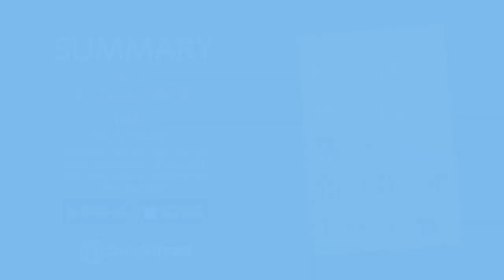Summary of Why Buddhism is True by Robert Wright | Free Audiobook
(paid link)

Learn the science and philosophy behind Buddhism and how meditation can improve your relationship with yourself and the world around you.

Today’s modern world is full of stress. Think about your average day, where do your thoughts lead you? Do you worry about an upcoming deadline, an upcoming bill payment, or even what people may think about you? Life is full of constant worry, but what if all those emotions were all simply illusions? What if life really is like The Matrix and we have no control over our lives? While the idea of separating the mind and body, like Neo in The Matrix, seems impossible, the teachings of Buddhism prove that it is possible. Unlike The Matrix, you don’t have to live in a pod and experience a dream-like world. Instead, through the practice of Buddhism, you can transcend everyday emotions like worry and stress and find inner peace through meditation and a simple change in perspective.

Throughout Why Buddhism is True, Robert Wright aims to prove how the teachings of Buddhism are supported by modern scientific evidence and can help you live a better life. As you read, you’ll learn how life may actually be like The Matrix, how you might not have control over your decisions, and how meditation can help you find inner peace.